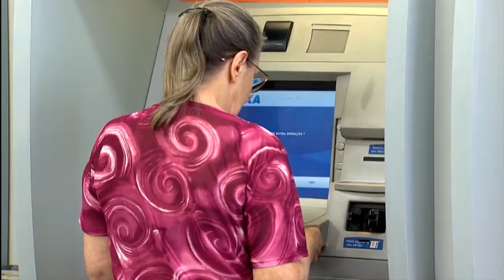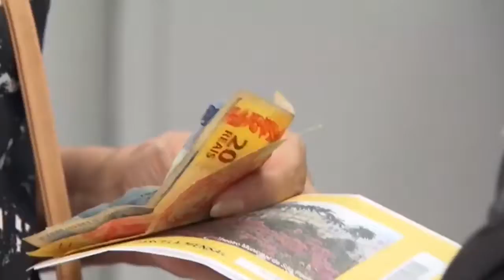NASCIDOS EM FEVEREIRO E MARÇO SEM CONTA NA CAIXA TÊM FGTS LIBERADO 29.10.19